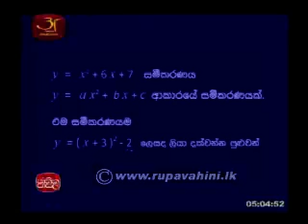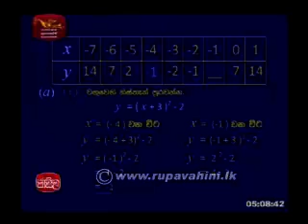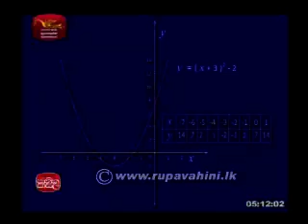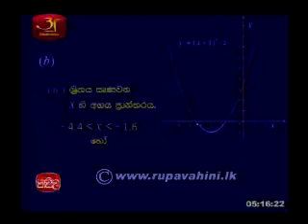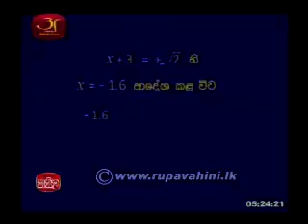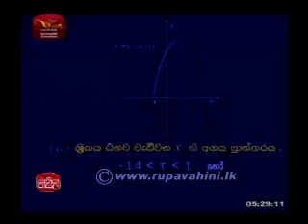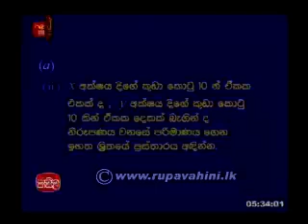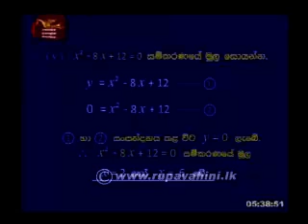Jathika Pasala OL Mathematics 2013 Lesson 13